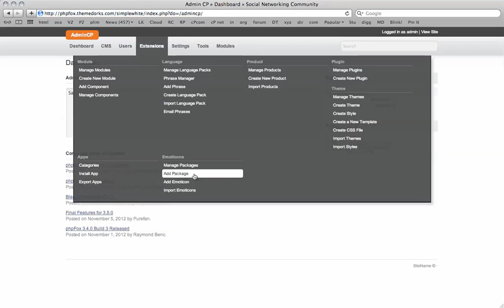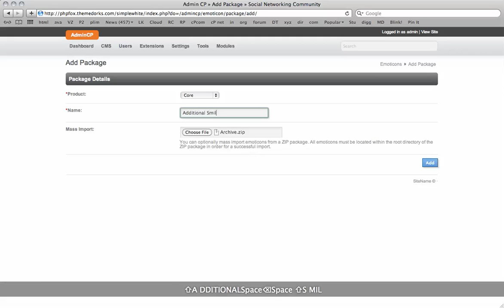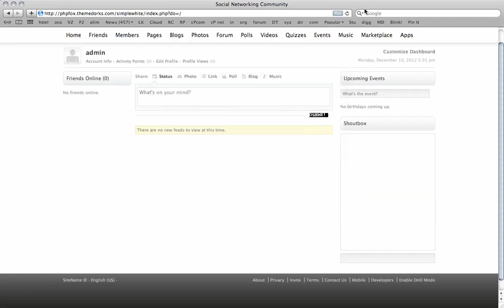How to import Emoticons into phpFox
This video will show you how to import Emoticons like the pack of 44 from ThemeDorks into your phpFox site.

If you have any questions please sign up to the forum and post them